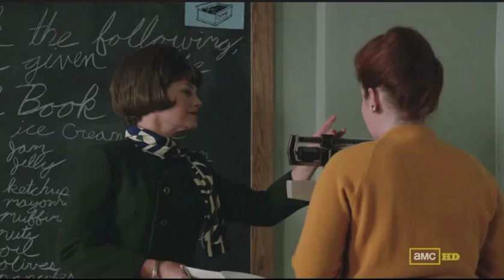Mad Men Dark Shadows Kate McNeil 05.13.2012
Kate as Weight Watchers consultant in two scenes, May 13, 2012 Mad Men Episode: Dark Shadows